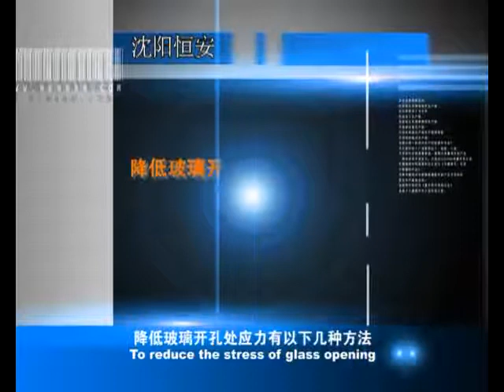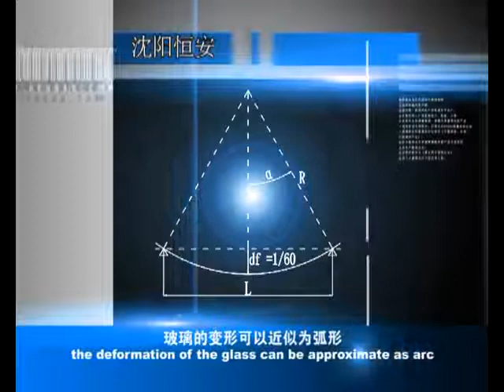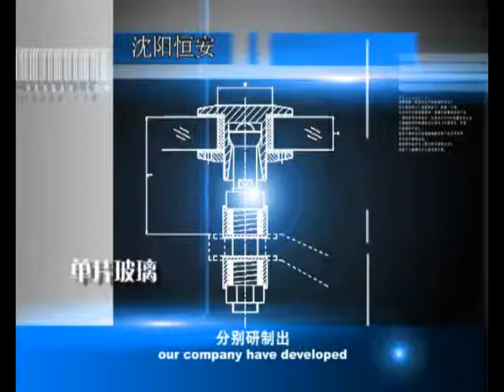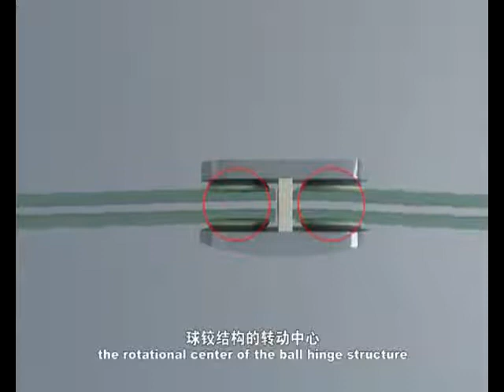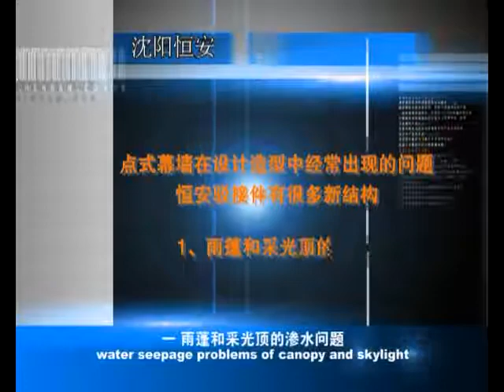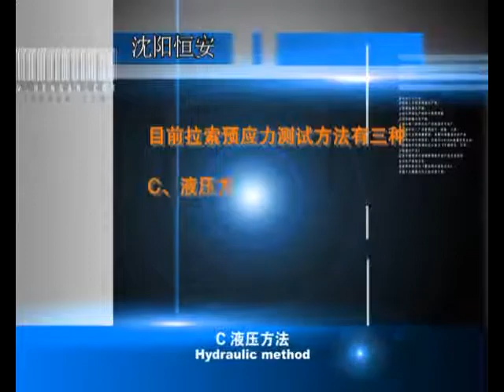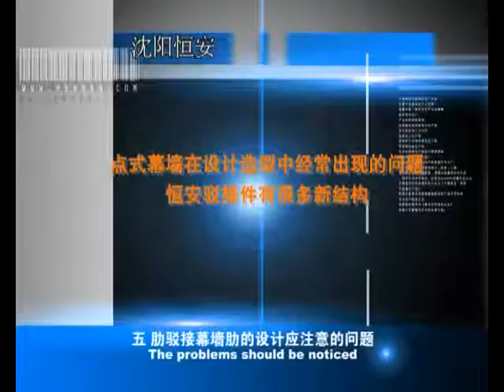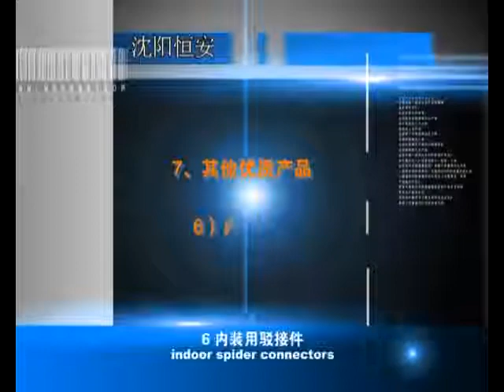Point supported glass wall hardware design and selection